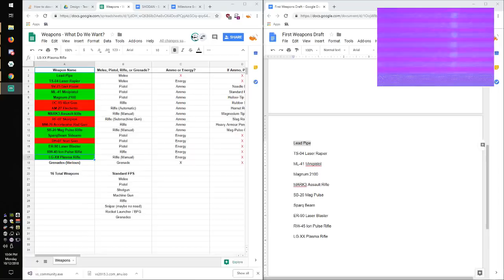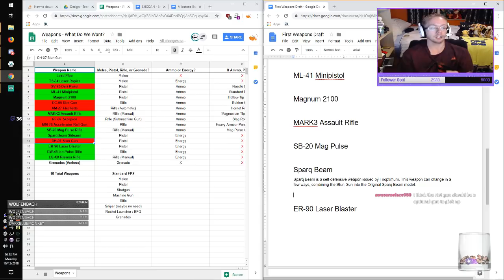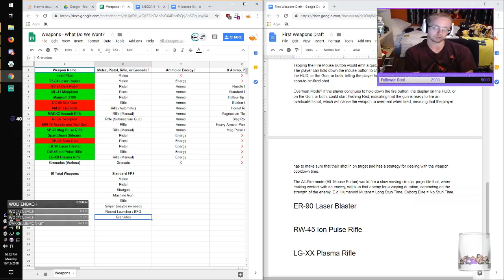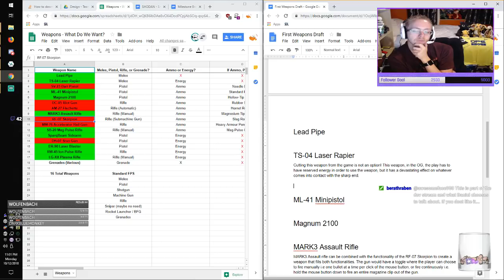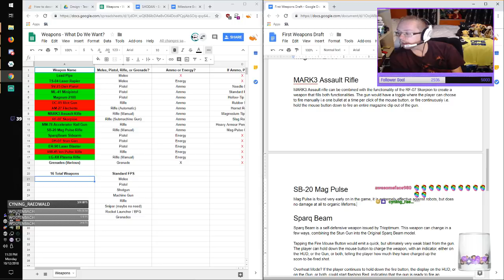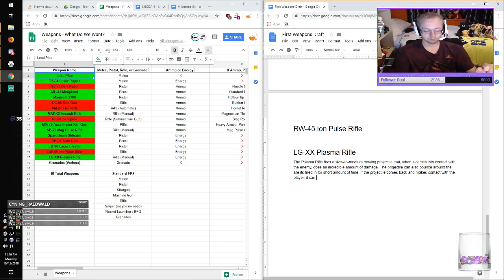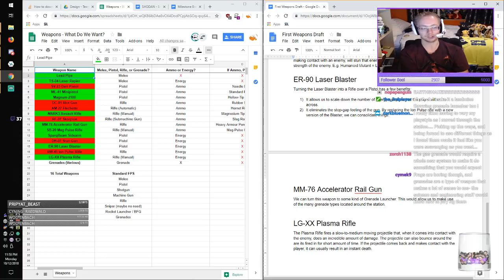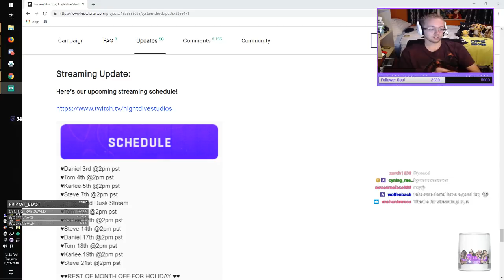Dev - System Shock - Daniel Grayshon - 12.10.2018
Dev, docs and DANIEL!